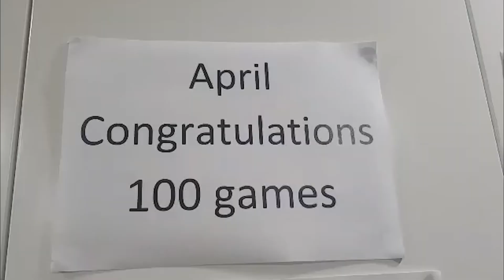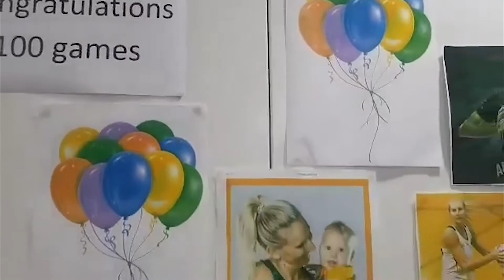April Brandley 100th Game Video Messages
Friends, family and former players send some messages of congratulations to April Brandley on her 100th National League Game.